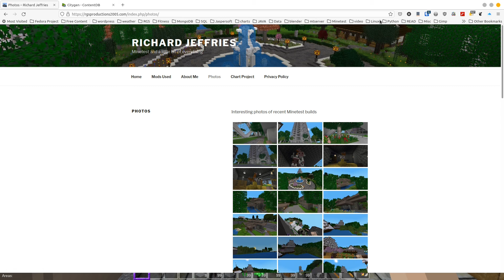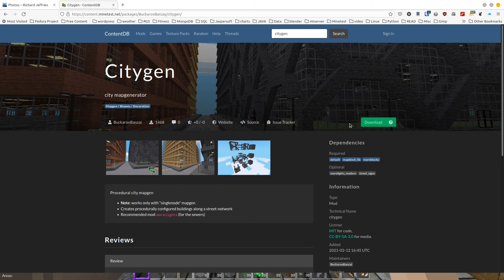Minetest Gameplay EP352 Rooftop Garden and More Talking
Today’s episode covers the finished rooftop garden and more talking.

Official Minetest Android app,

Minetest license information and description from the official Minetest site,

“Minetest is a near-infinite-world block sandbox game and a game engine, inspired by InfiniMiner, Minecraft, and the like.
Minetest is available natively for Windows, OS X, GNU/Linux, Android, and FreeBSD. It is Free/Libre and Open Source Software, released under the LGPL 2.1 or later.”

Intro and Outro - Apple Loops

Intro Video - Intromate - IOS App Store